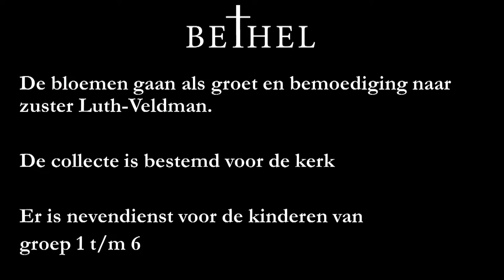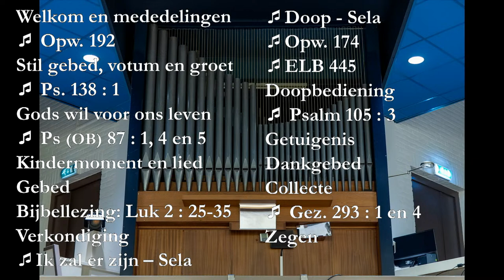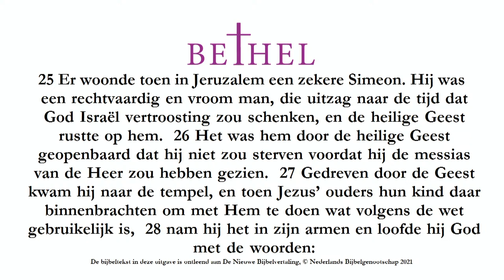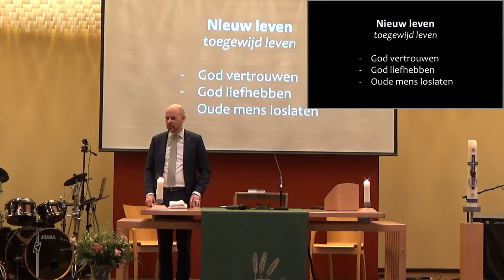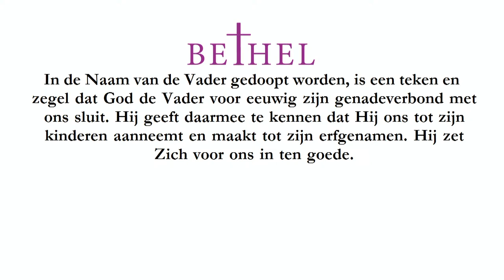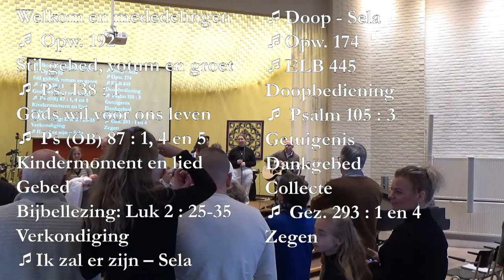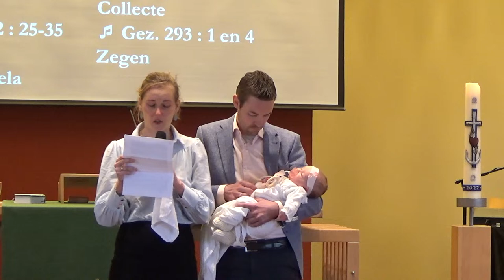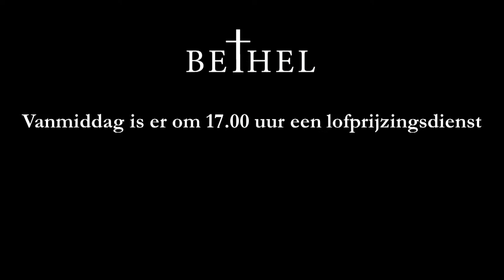Bethel-online | Ochtenddienst 15 januari 2023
Welkom bij de doopdienst van CGK Emmen in Ichthus!
In deze dienst gaat dominee Henk-Jan Vazquez voor.

Wil je ons steunen? Scan dan de QR-code aan het eind van de uitzending of klik dan op deze

Heb je vragen of wil je graag in contact met ons komen? Wij horen heel graag van je.